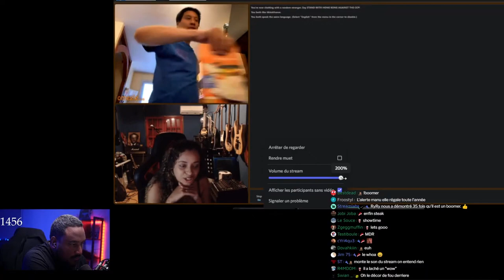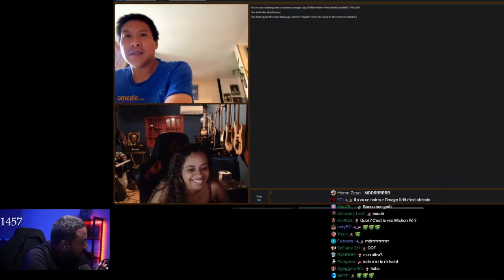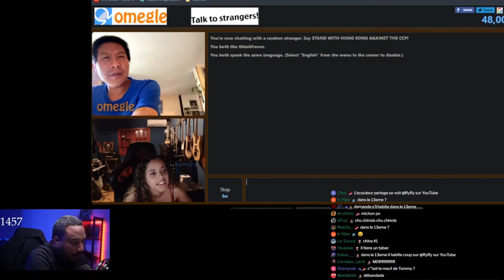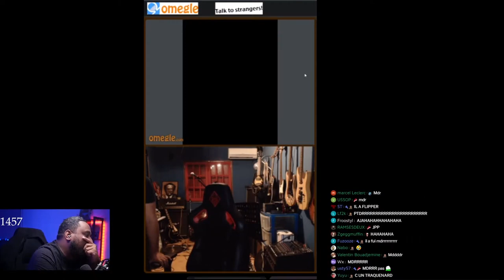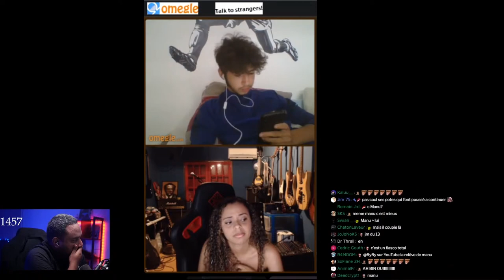UN CHINOIS DRAGUE UNE BRÉSILIENNE, SON MEC INTERVIENT 😲